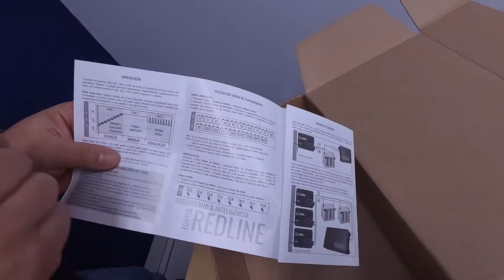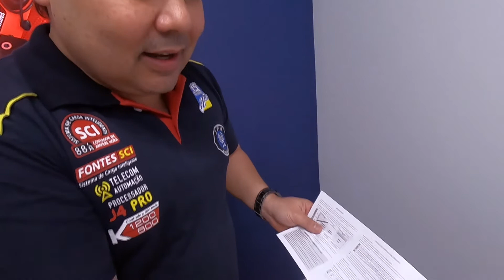UNBOXING | Fonte JFA REDLINE F200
Abrimos este LANÇAMENTO! A fonte F200 da Linha RED LINE da JFA

A linha de Fontes Carregadores Red Line JFA traz tecnologias fundamentais para que sua bateria tenha uma maior durabilidade.
As Fontes Carregadores, 60A, 80A, 120A e 200A são fontes de alimentação de alta potência que possibilitam alimentar e carregar bateria(s) automotiva(s).

Gosta de som e acessórios automotivos?